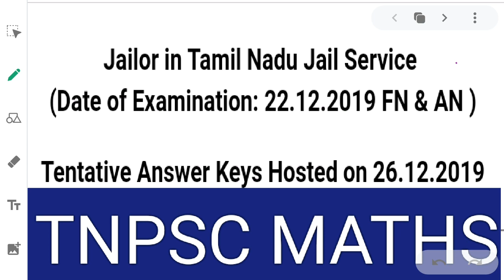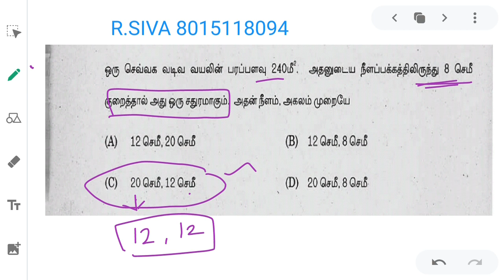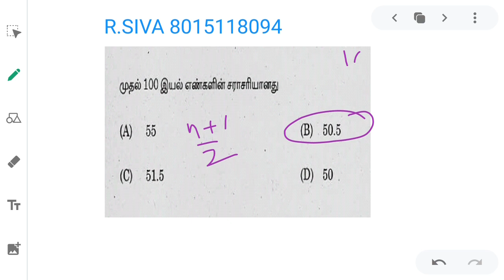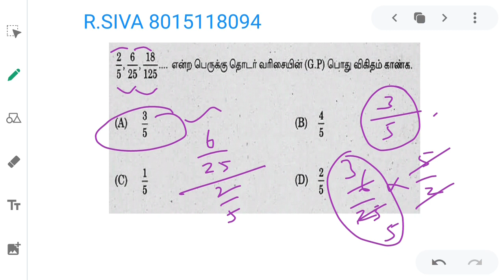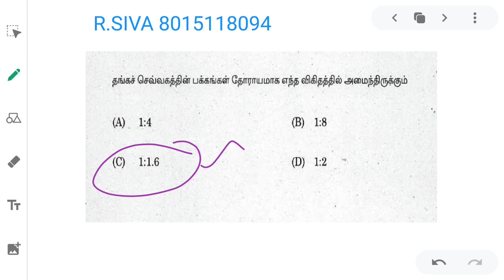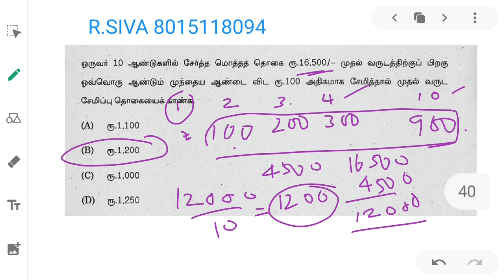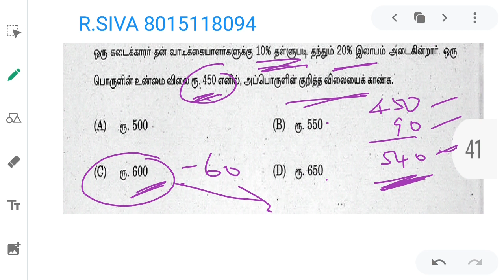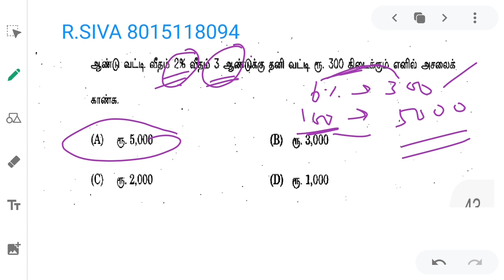TNPSC Jailor exam MATHS QUESTIONS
TNPSC PREVIOUS YEAR Q & A